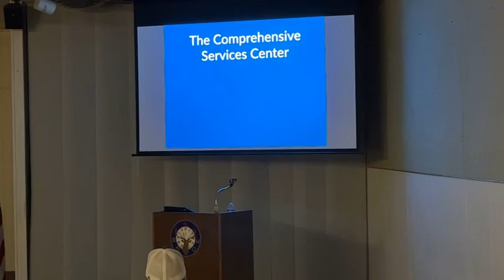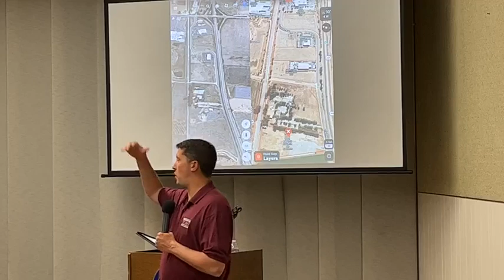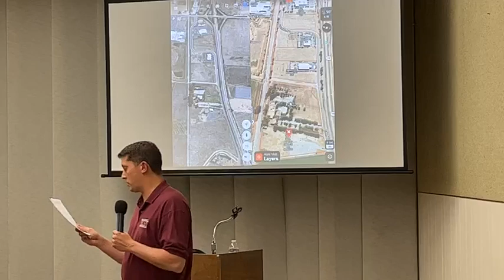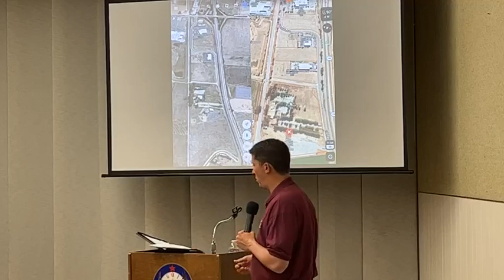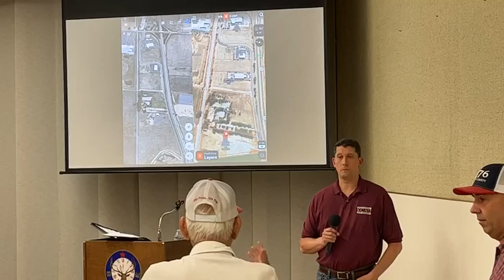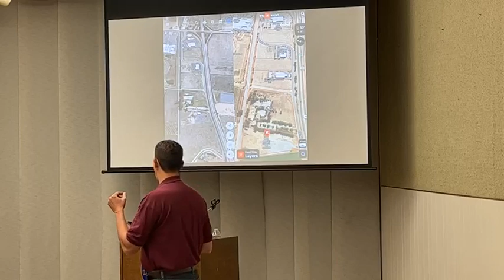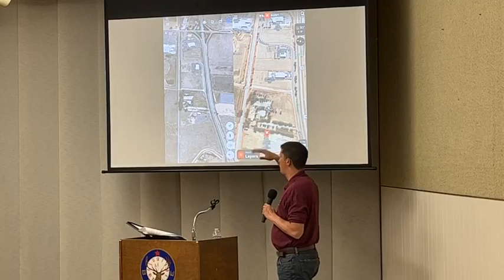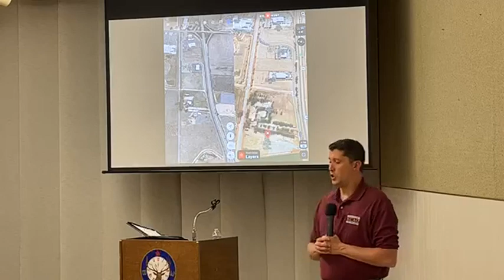1776 Sons of Liberty Meeting With Guest Speaker Jeff Garner - July 24th, 2023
Guest speaker Jeff Garner, Executive Director of KCAO, discussing the new proposed homeless project located at 13th and 198.